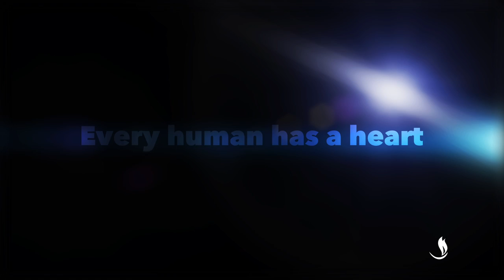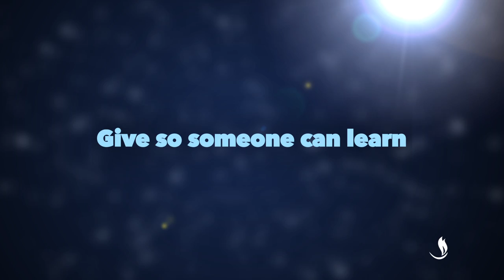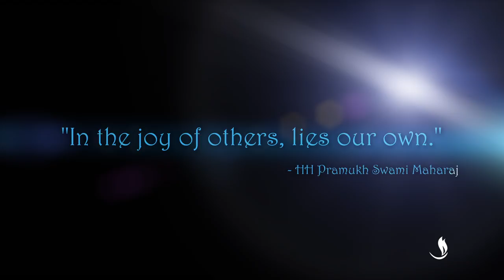BAPS Charities Walk 2014